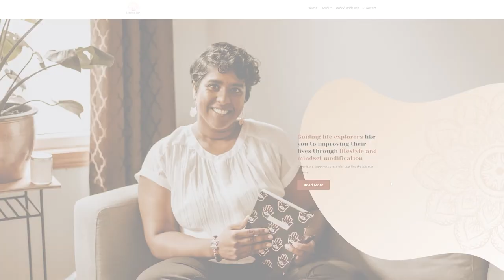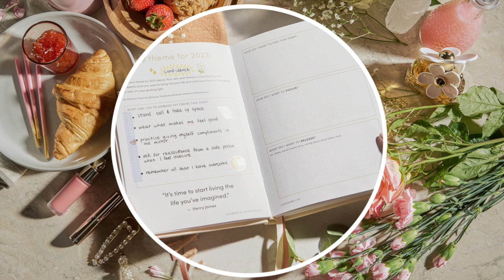Latha Jay on Mindset, Meditation & Manifesting | The Lavendaire Lifestyle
Our spiritual, emotional, and physical bodies are all connected. Learn to listen to your inherent wisdom, heal your inner child, and balance your chakras. Meditate, manifest and follow through with aligned action. You are the answer you seek. From shifting mindsets to creating new possibilities, certified manifestation practitioner Latha Jay teaches us the power we hold in our intention. Transform your hope into faith, and create your dream life.

Latha Jay is a spiritual manifestation coach and Ayurvedic practitioner who blends modern knowledge with traditional wisdom. She integrates what she has learned through life experiences to teach people to shift perceptions, manifest, and live happier lives. She is passionate about guiding clients through lifestyle and mindset modifications to flat-out transform their lives into a new experience of happiness, freedom, and love. When not working with clients, writing, spending time with her family, or building courses, Latha spends her days learning from others, farming, and persistently maintaining a beginner’s mindset in everything.

Timestamps:
00:00 - Intro
01:36 - Latha’s spiritual journey
08:08 - Ayurveda & Western medicine
11:18 - Chakras 101
22:47 - Shadow work
42:46 - Connecting to nature
44:11 - Manifesting love
50:40 - Latha’s routines
57:22 - Spreading kindness